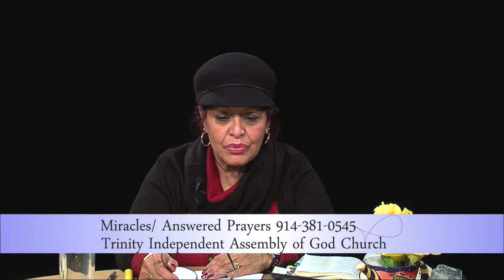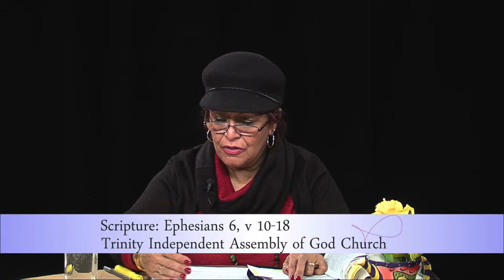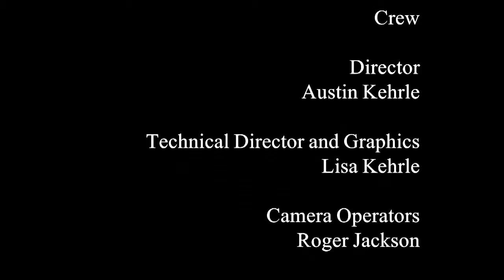Hope in the Bible January 2016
A half hour bible study in the format of conversation between two people. Pastor Frank Stagno and Nancy Stagno share the gospel of Jesus Christ and inform the public at large that there is hope in the bible for everyone. At times the format includes invited guests that give personal accounts of changes in their life